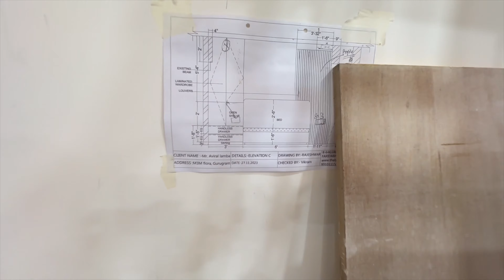3 bhk flat with interior design | m3m flora sector 68 gurgaon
Hello Friends,
As you all know that my team bright interiors, got two project in m3m flora, I am sharing with you the Third video for the same

3bhk flat interior work in started at m3m flora 68 Gurgaon

Here are some useful links for you.
2. Free 3D design Book
3. If you want to become Interior Contractor like my Join my up coming Master Class JUMP. just in 299.00.
4. For Any support from my side checkout

I hope you liked the video 3bhk flat interior work in started at m3m flora 68 Gurgaon